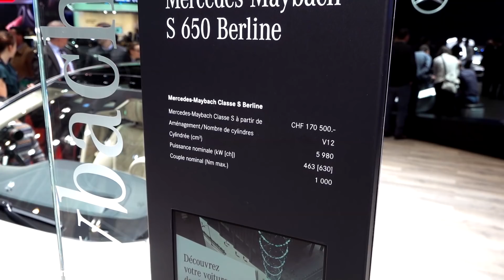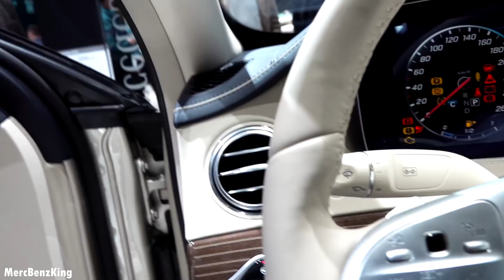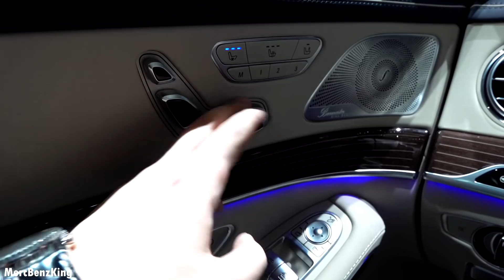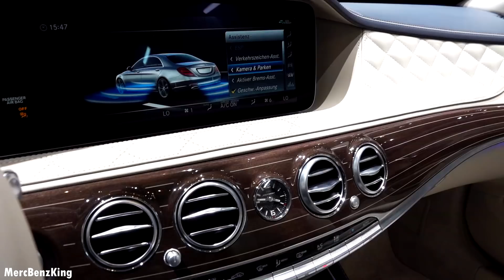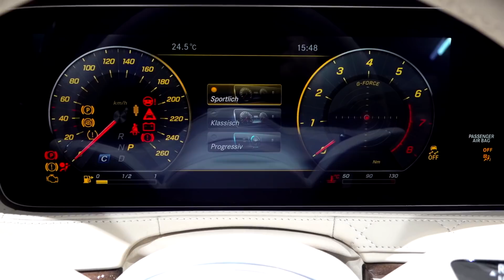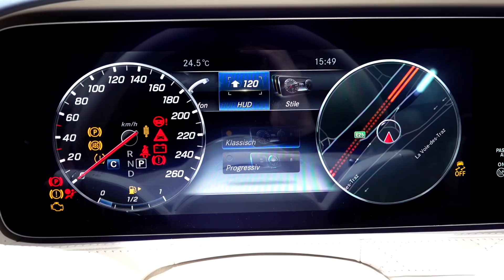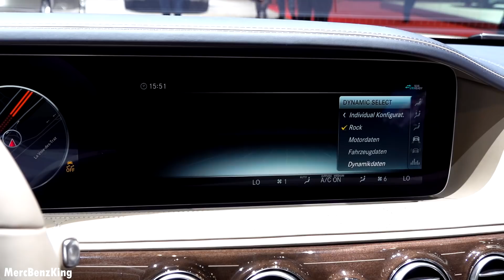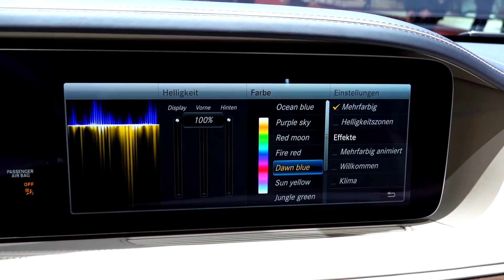2019 Mercedes S Class S650 Maybach V12 - NEW Full Review LONG + Interior Exterior Infotainment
In today’s MercBenzKing's episode of Geneva Motor Show, we present to you the new Mercedes S Class MAYBACH S650 Long. The all new Mercedes MAYBACH V12. It's a classic luxurious limousine. The S650 has 630 hp and 1000 Nm/torque. It goes from 0-100kmh (62mph) in only 4.5 seconds. Full with newest technology of infotainment system as well as the engine.

Similar technology to the new S Class. Different types of models: S350d S400d S400 S500 S65 AMG S63

I drive a C Class with amg package. C200 petrol. Same 2 liter as the C250 and C300. GoPro Hero 4 with Mercedes Benz C200 drive. City of Rotterdam. Point of view POV driving Mercedes AMG package.

Coming up: GLE (Coupé) Class, CLS, S-Class 2018, GLS, GT-S,  New Road trips and holiday specials

Mercedes models (Mercedes A, B, C, E, ML, M, GLE, GLC, GLA, CLS, CLA, CLC, GLS, S and so on)

Update: Have a look at the GLA 45 AMG of MercBenzKing. Also check out the E63 E Class video.

Check out the new Mercedes C coupe 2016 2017.

Options on my Mercedes:
- Panoramic Sunroof
- AIRMATIC Suspension
- Memory seats
- Thermotronic airco
- Airbalance Parfume